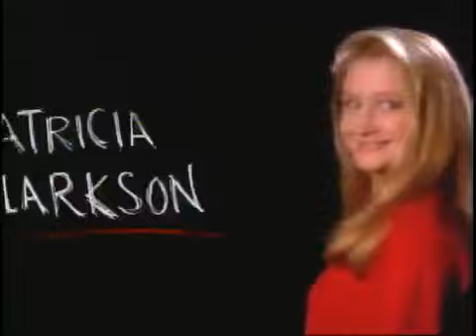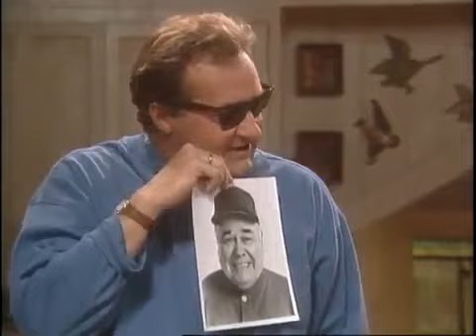Davis Rules S01E12 Mission Improbable Randy Quaid, Jonathan Winters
Dwight Davis, a widower and grade-school principal, is raising three sons with help from his wacky father Gunny. After the series moved from ABC to CBS, the oldest son and his friend were dropped (it was explained that the oldest son had become a foreign-exchange student), and Dwight's sister was added. Also off the show was Dwight's love interest, Cosmo, who left to join a convent; added to the cast was Skinner, son of Dwight's college pals who are now psychologists working in Latin America. Appearing occasionally was Dwight's love interest Erika.